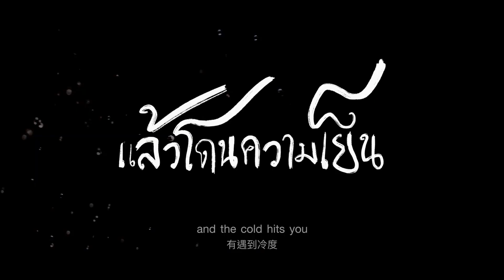GQColor™ Changing Technology: เมื่อชีวิตบัดซบก็ถึงเวลาต้องเปลี่ยน!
จน เครียด! ฝุ่น เครียด! ไวรัส เครียด! ถึงเวลาต้องเปลี่ยนชีวิตให้สนุก
ด้วยเสื้อเปลี่ยนสีจาก GQ คลิก
เสื้อแห่งชาตินวัตกรรมใหม่ เปลี่ยนสีได้ตามการเปลี่ยนแปลงของอุณหภูมิ

With the virus, PM 2.5, and all of this stress, it’s time to change with GQColor™ changing fun!
GQColor™ Changing Technology changes colors as a reaction to changes in temperature in your environment.